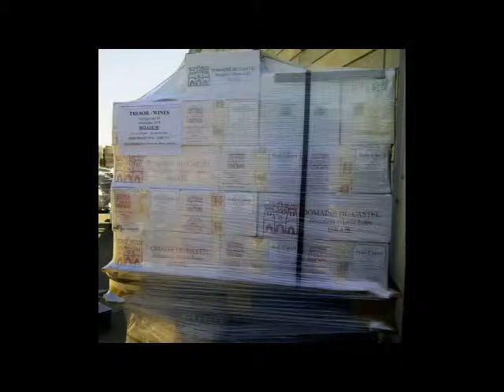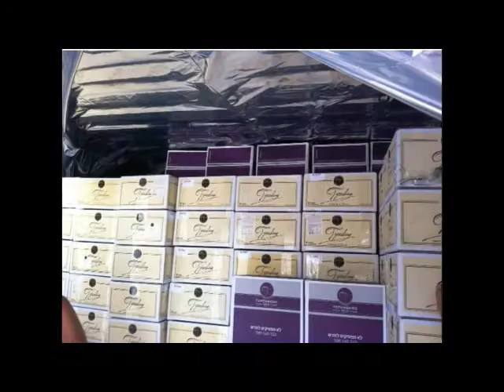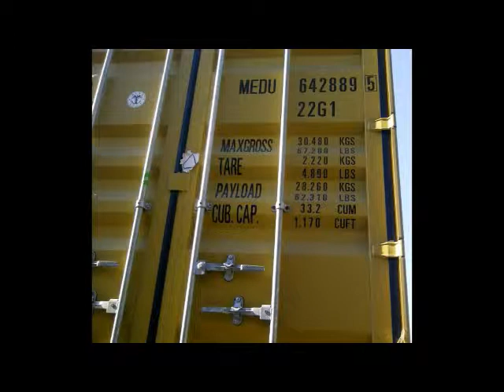Templiner container install - T.A.S Israel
TAS templiner is the only thermal shipping insulation that works on air suction, this enables the liner to stick to the container walls while allowing to max load the container without losing valuable cargo space. Unlike other kits which jave thick padding insulation that take up cargo space and are also a pain to assemble and dispose of at destination